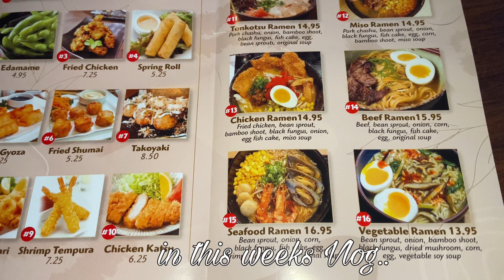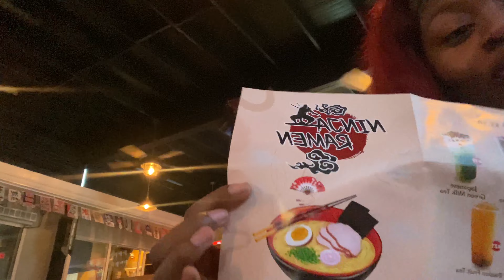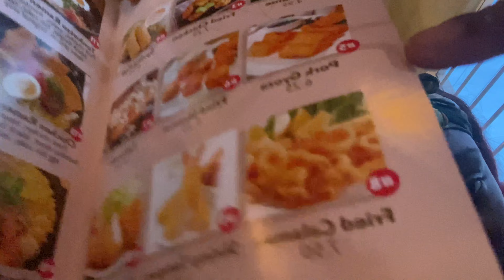Weekly College Vlog | Mental Breakdown, HBCU Parties, and more!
socials ♡
faq ♡
age? 20

♡ timestamps

♡product links